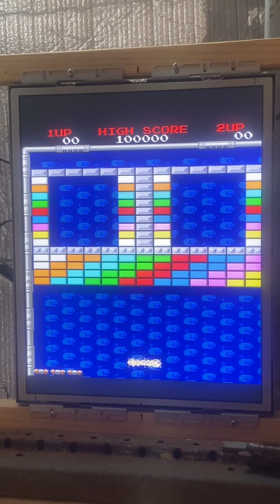TAITO Arkanoid II Revenge Of Doh Main PCB Jamma Board - Tested And Working